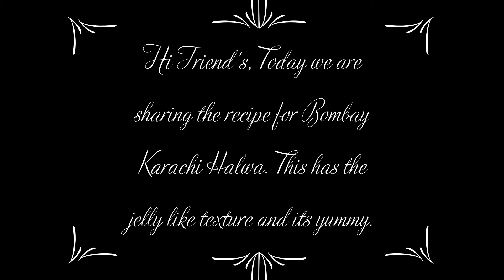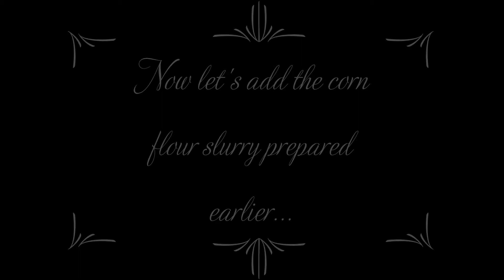Bombay Karachi Halwa Recipe - Quick & Easy - വളരെ എളുപ്പത്തിൽ നാവിൽ അലിഞ്ഞൂറും ബോംബെ കറാച്ചി ഹൽവ 😋😊👌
Hi Friend's, Today we are sharing the recipe for Bombay Karachi Halwa. This has the jelly like texture and its yummy. Do try this out and let us know the feedback.

Ingredients
Some cashew nuts sliced
Some almonds sliced
Food color